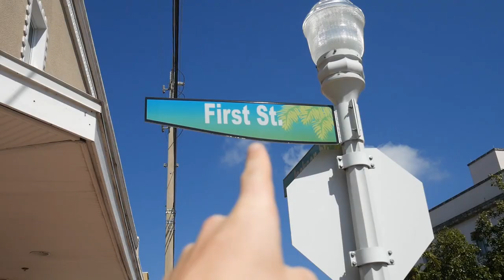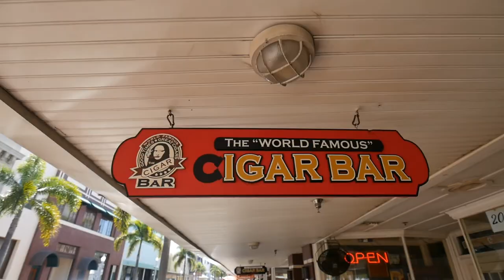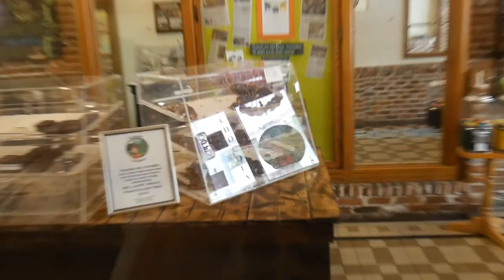Downtown Fort Myers Florida!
Join my sister and myself as we take a walk around downtown Fort Myers Florida!